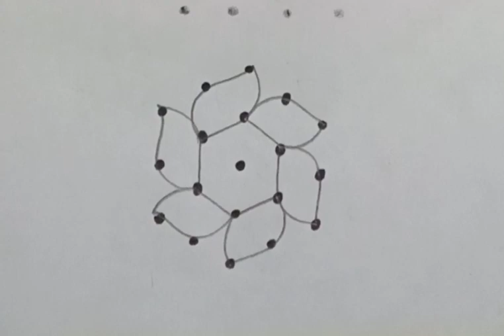5*3 dots beautiful rangoli design kolam 🌹 daily rangoli 🌹 small rangoli 🌹 Puratasi matham kolam 🌹